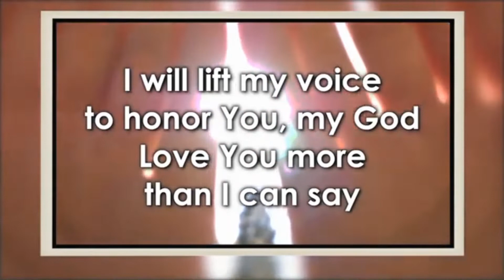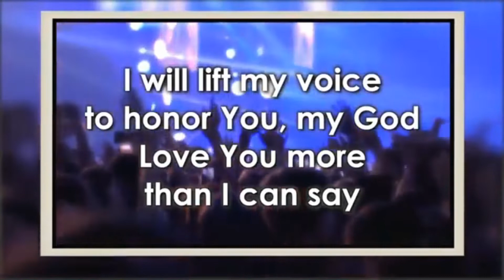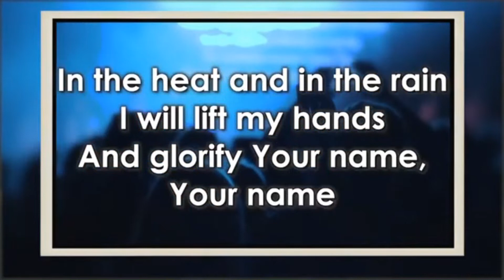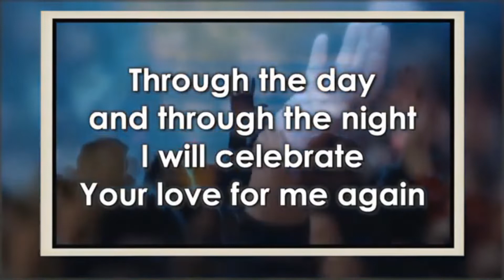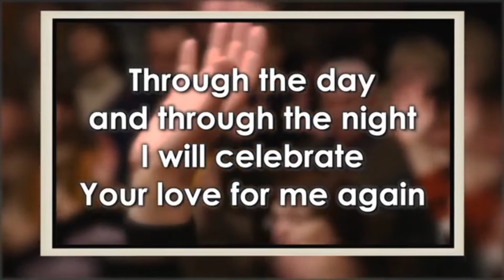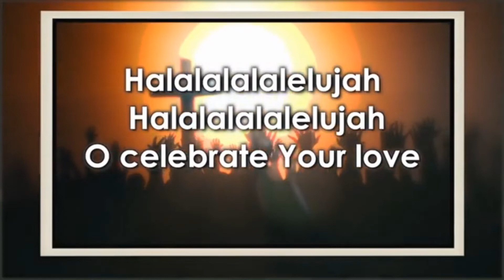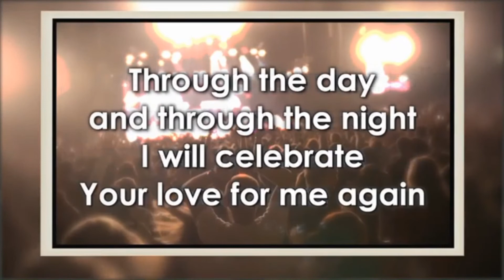Celebrate Your Love by Elim Music Ministry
Celebrate Your Love by Elim Music Lyric Video